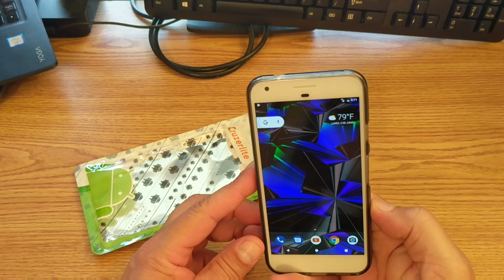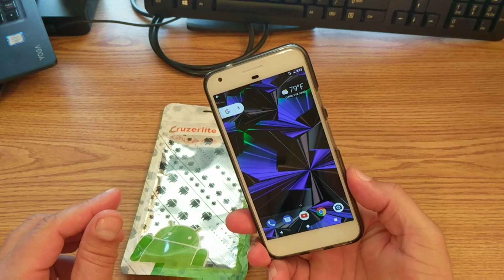Protector Cruzerlite para el Google Pixel XL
Amigos aqui les dejo mi Link de este producto

Perfecto para el Google Pixel XL
Hecho de TPU resistente y fácil de aplicar y quitar
Proporciona mejor resistencia a los daños donde quiera que vaya
Pantalla izquierda expuesta para funcionalidad completa
Disponible en colores vibrantes